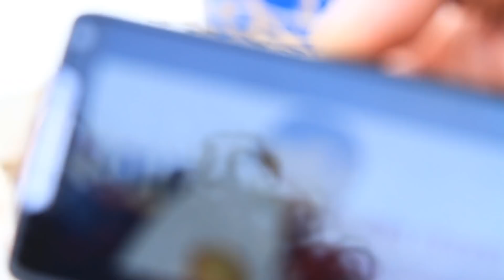Así se hizo el telón en homenaje al más grande: Lolo Fernández [HD]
Realización del telón más grande del Perú, en homenaje al más grande: Lolo Fernández.
Una vez más el hincha crema le rinde culto al ídolo eterno, con dedicación, amor y pasión.

El hincha crema lo hizo.
La mejor hinchada del mundo, la de Universitario
¡Y dale U, Y dale Lolo, Y dale su Hinchada!

Realización de video: Claudio Calmet